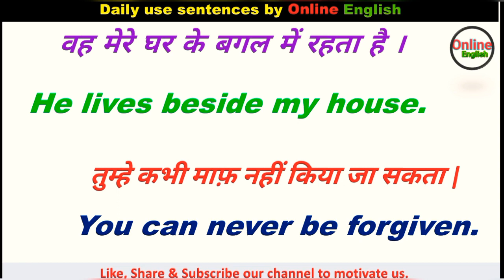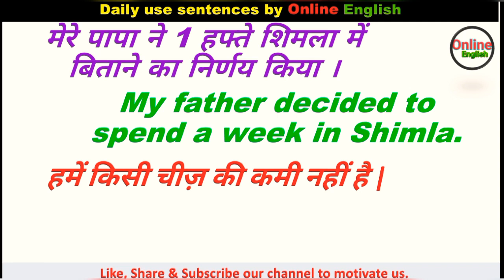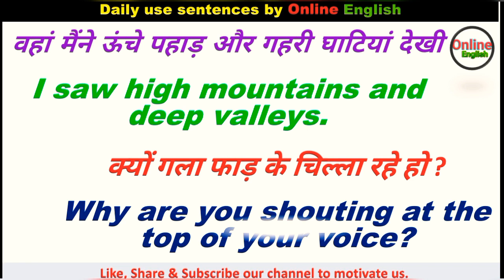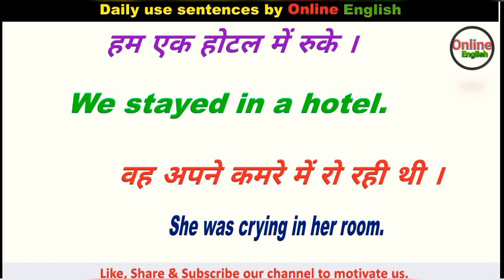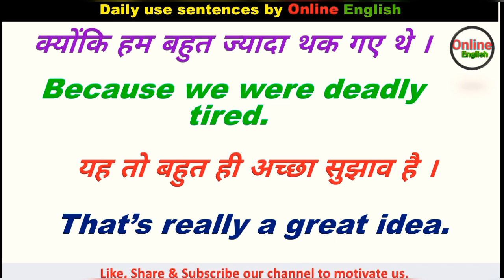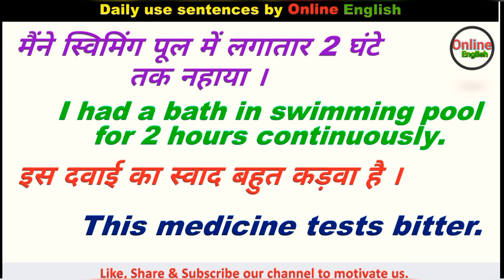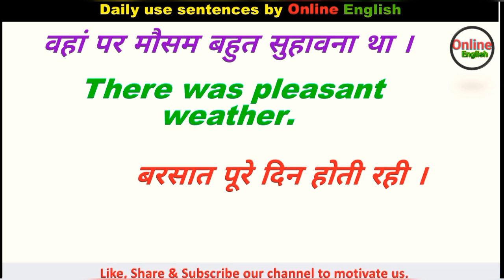Daily Use Sentences 199 For Beginners | English Speaking Practice | Short English Sentences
Daily Use Sentences For Beginners | English Speaking Practice | Short English Sentences | Daily Use Sentences to be fluent in English

Hello & Welcome, You are watching Online English . In this video I collected some interesting daily use sentences which are used in daily life and can improve your english.